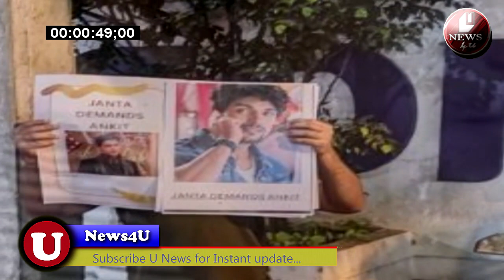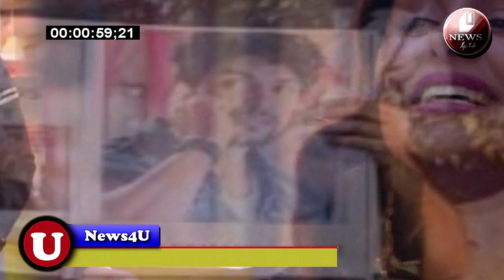Ankit Gupta is conformed for Re-entry on this date he will be with Priyanka Chahar in Bigg Boss16